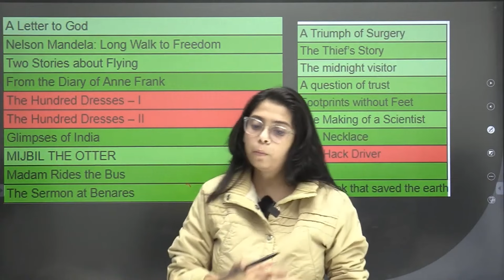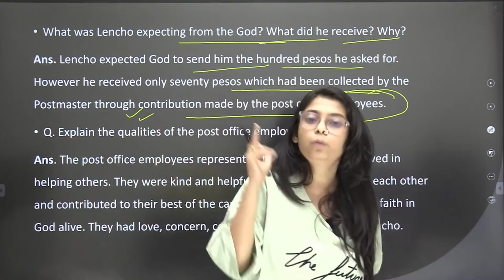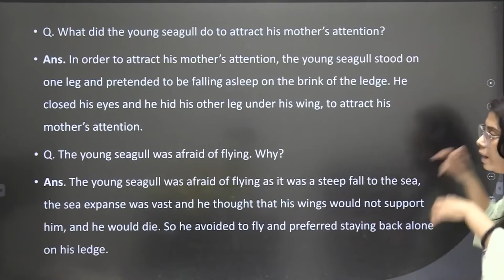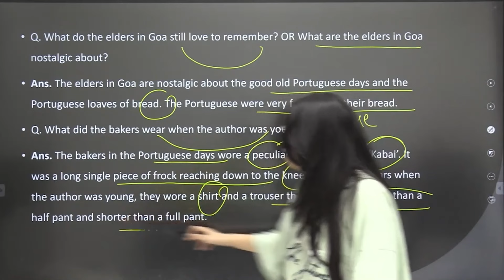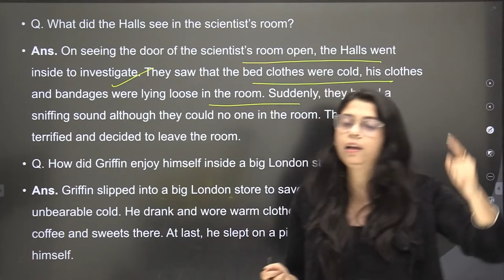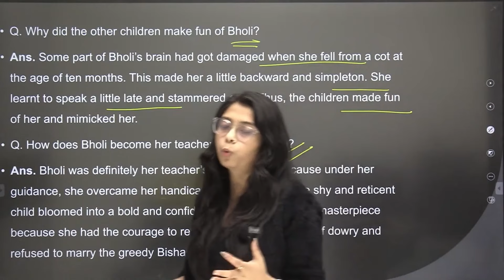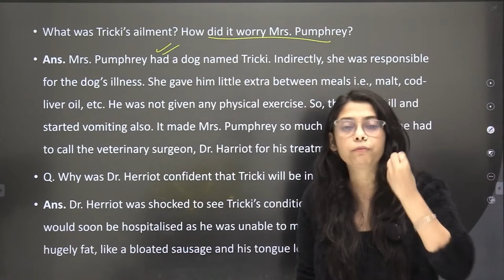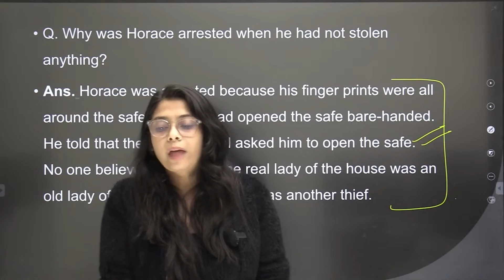Class 10 Boards English Full Syllabus Important Q/A | First Flight/Footprints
class 10 english most repeated questions,
class 10th english most important questions 2024,
class 10th english most important questions,
class 10th english most important question 2024 english medium,
class 10 english important mcq,
class 10 english important mcq questions,
class 10 english mcq questions 2024,
class 10 english important mcq questions 2024,
10th class english most important mcqs,
class 10 english grammar mcq,
class 10 english grammar mcq questions,
class 10 english mcqs all chapters,
class 10 english all chapter revision mcq,
class 10 english mcq questions for board exam 2024,
board 2023,